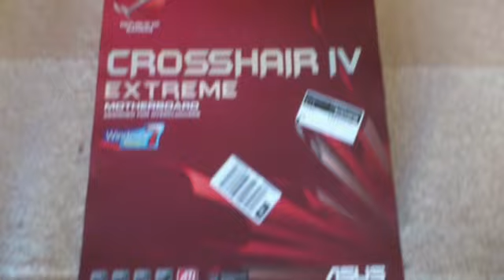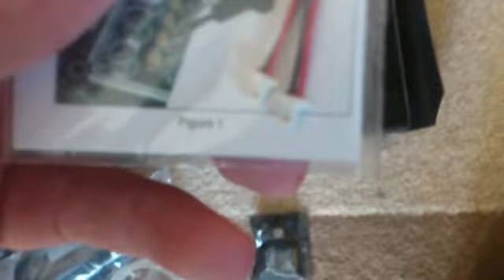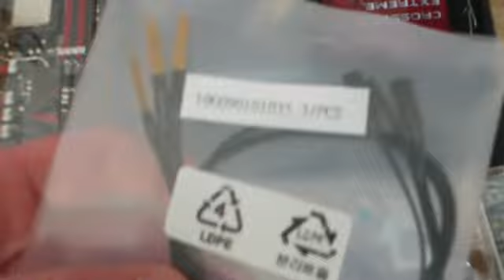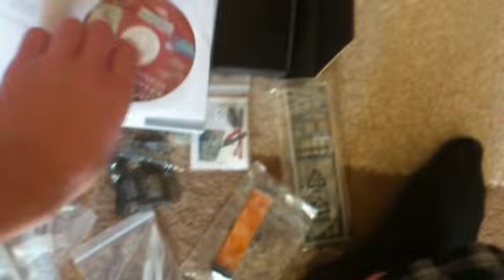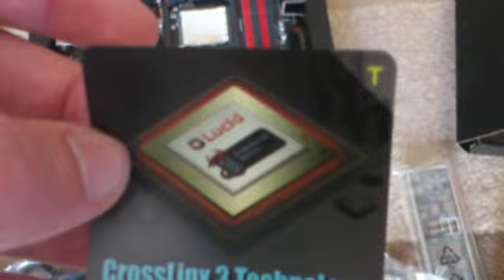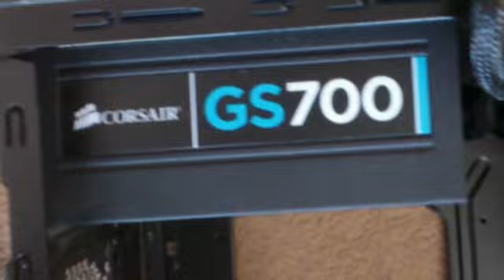Unboxing Crosshair IV Extreme SK/CZ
unboxing my new motherboard by asus. SK /CZ